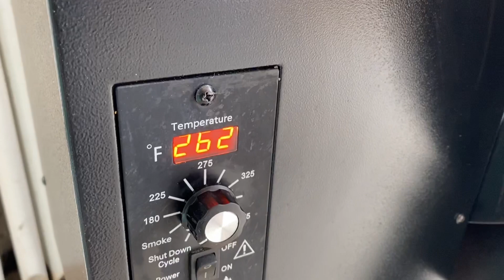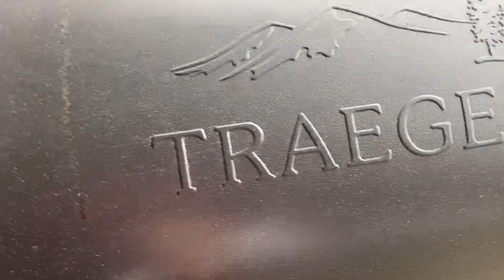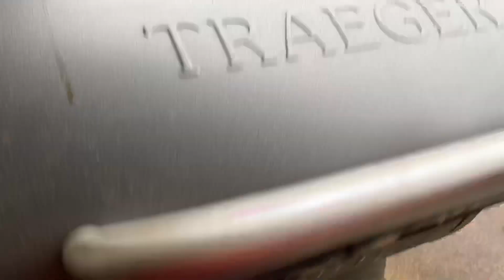Smoked pulled beef quesadillas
My wife wanted fancy quesadillas this weekend, so I smoked up some Mexican machca or pulled beef and loaded up some tortillas with cheese.